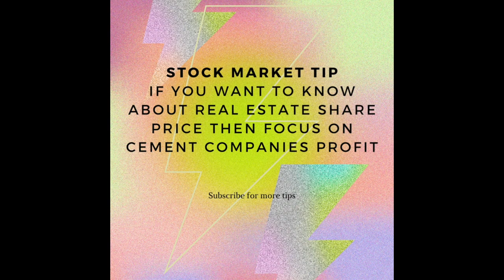Stock Market Tip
Tips to understand share price